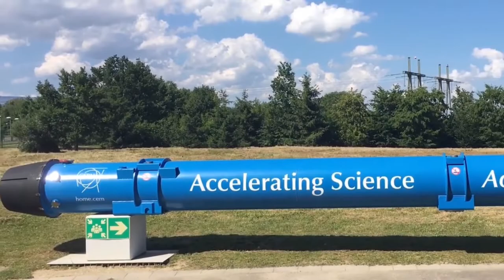Magical Switzerland - Geneva & Alps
Guestimate Expenses - all in USD for family of four
Total $4,100
Hotel for three days and two rooms $2,400
Food for three days $1,200
Tour Tickets, bus, cab $5,00

Geneva is one of the Europe’s most cosmopolitan cities. This contemporary city is housing headquarters of many international organizations.

This is a safe city with very low crime rates. Be cautious of your belongings and surroundings.

The best time to visit for this vacation is April-September .

French is the regional language. You can manage with English.

We recommend to stay in this is a luxury hotel facing Lake Geneva and has big rooms compared to other luxury/budget hotels.

Geneva Airport is small and has some intercontinental connectivity and most flights are from in and around Europe

Airport to Hotel
Take the train to Geneva main train station it is just a 7-minute ride and .
A free “Unireso” ticket is available in the baggage claim area at the arrival level.
Once you exit the baggage claim inside the airport terminal look for rail station which is located at the lowest level confirm with the staff you are boarding the train going to Geneva.
Take a taxi to your Hotel Fairmount which is a 5 minute ride.
Hotel to Airport
Confirm with staff you are boarding the train going to Geneva airport and take the 7-minute ride to the terminal

Transportation
Geneva has a dependable safe network of bus, tram, water taxi.
Best way to get around Geneva is by public transport and foot. Your hotel will offer a complimentary Transport card
Taxis is exorbitant, renting car is not worth due to limited parking and cost

We recommend a three day vacation to enjoy Geneva and Alps

Day 1 Today you will explore the local attractions of Geneva
a) CERN complete this tour by 11:30am
From Hotel Take a 15 minutes walk to Cornavin Train station and 25 minutes by Tram 18
b) United Nations
complete this tour by 2pm
From CERN Tram 18 change over after 11 stops Bus 11 get off 4th stop total commute 31 min
c) Patek Philippe Museum complete this tour by 4:00pm
From UN Short 5 min walk then Tram 15 get off 8 stops change over to Cirque then Walk 5 mins
Next walk around the city towards Lake Geneva and hop on and off Water Taxi to enjoy the views from different locations

Day 2 Annecy, Geneva in evening
a) Annecy Day trip
Book you bus ticket check to Annecy and return to Geneva
Make sure to carry your travel documents as you will be crossing over to France
Short walk to Gare Routiere, Place Dorcière, 1201 Genève
Board the bus which is a 50 minute ride
In Annecy you can plan to spend time till 4pm
Take the return bus to Geneva
b) Geneva old town
Take public transport to Geneva old town to spend the evening and return to hotel by taking public transport few blocks away from your hotel

Day 3 Chamonix and Mont Blanc day tour
Today you will travel to France to explore Alps wonder carry your travel document
Make sure to include Cable car ride to summit and Train ride to Montenvers
This is a full day tour starting around 8:30am and returning back evening
Short walk from hotel to 1201 Geneva for bus boarding and return
Spend your evening in Geneva at your leisure

Food
Wide selection of food is available and open through late night. Local currency or Credit card is accepted in most of the places. Tap water is safe to drink.
Geneva pizza is as good as anything you will find in Italy.
COOP and MIGROS supermarket are all over Geneva for your grocery, snack and food purchases.
If you are chocolate lover buy CAILLER from COOP and FREY from MIGROS these are truly special and not easily available in other countries.
Others
Local currency is Swiss Franc (CHF, SFr.), Euro is accepted but expect to pay a premium rate usually 1:1
Credit cards is widely accepted
220 volts electricity and uses 3-prong outlet system
Tipping for customer service is not expected
Make sure your smart phone work in this region network
If visa is required apply for Schengen visa for this vacation